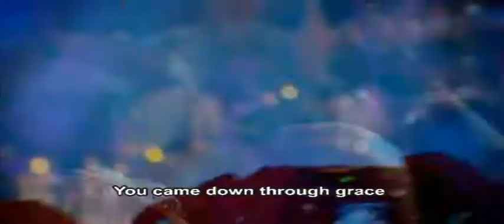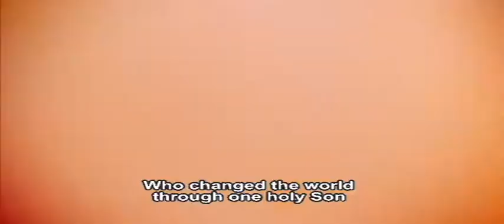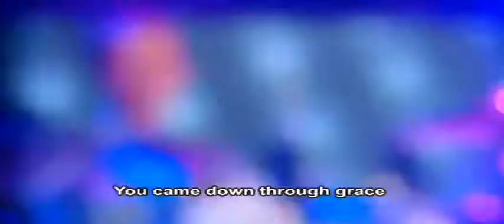Hillsong - Follow the son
album: Mighty to save (2006)